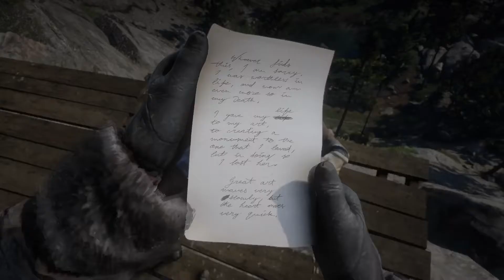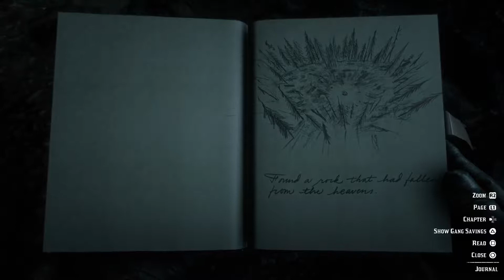Red Dead Redemption 2: Campfire Tales - Part 11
Part 11 of a series. This series details some of the amazing journeys I've had with Red Dead Redemption 2. Captured on PS4 Pro, edits with SHAREfactory.